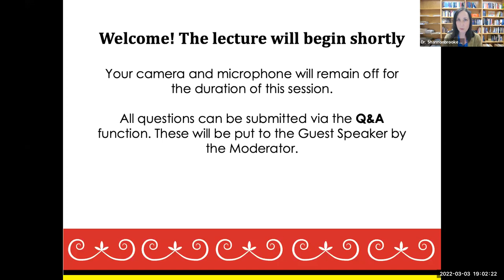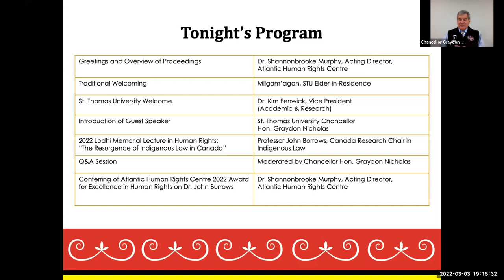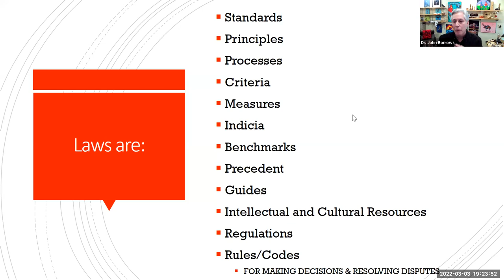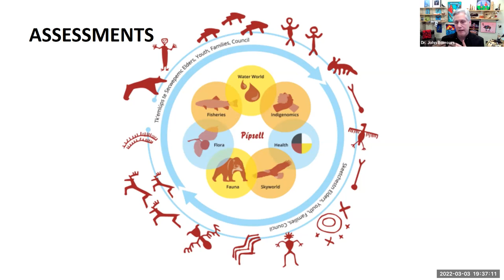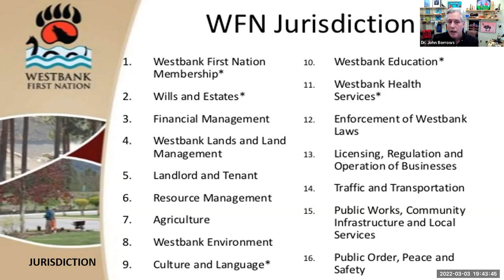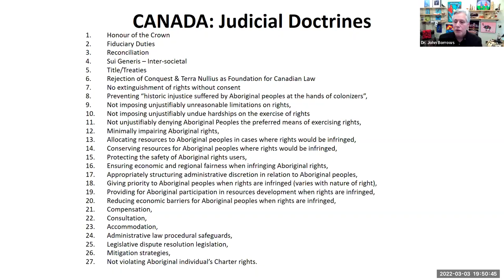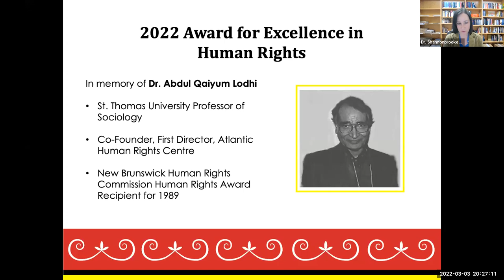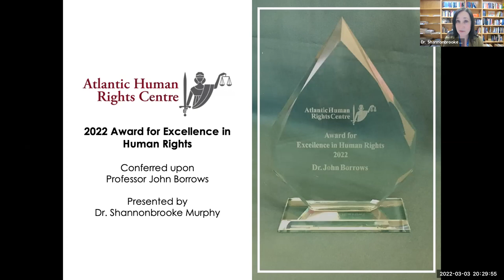Dr. John Borrows Delivers 2022 Lodhi Memorial Lecture in Human Rights